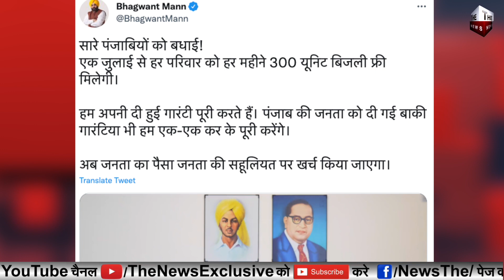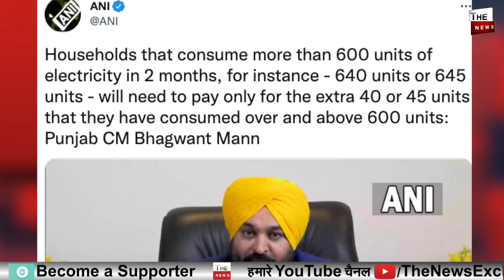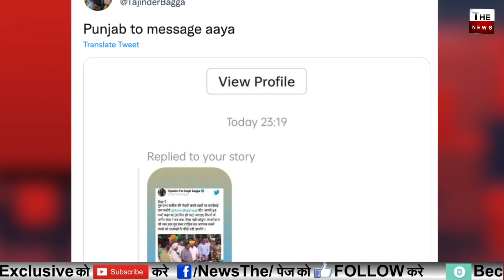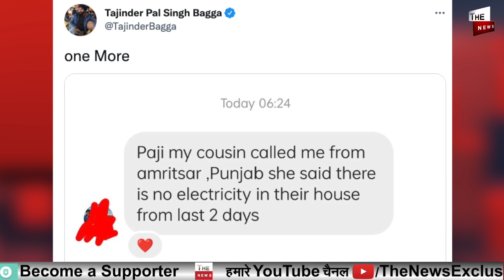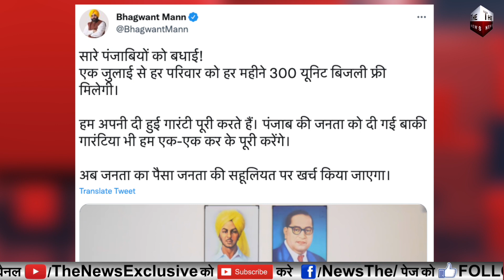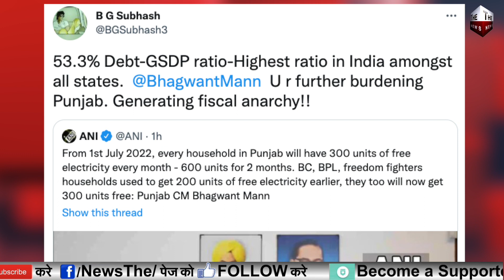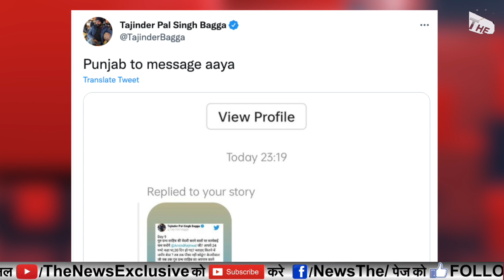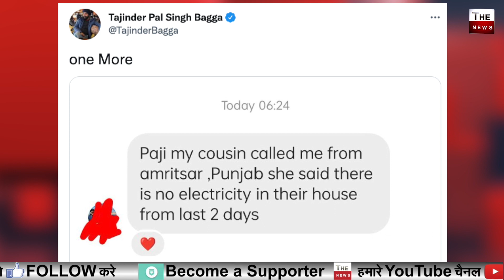फ्री बिजली पर Punjab में Arvind Kejriwal Bhagwant Mann बेनकाब कर्जे में पंजाब लगातार बत्ती गुल